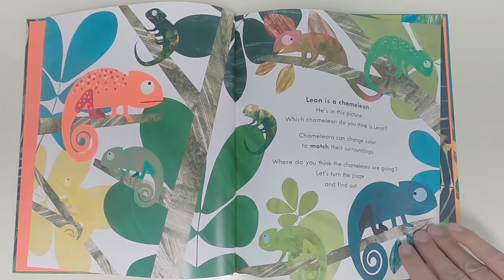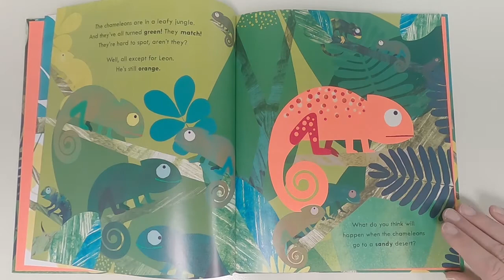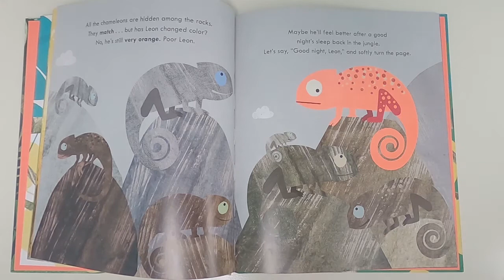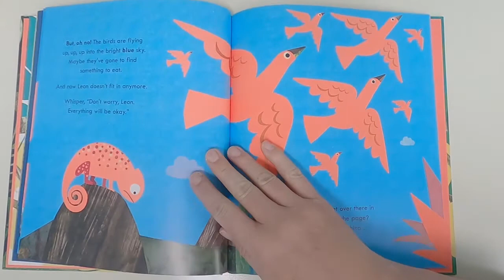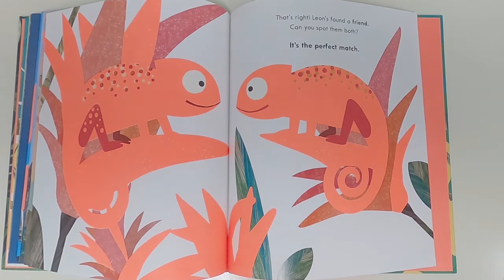Neon Leon Written by Jane Clarke and Illustrated by Britta Teckentrup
Neon Leon
 Written by Jane Clarke
 Illustrated by Britta Teckentrup